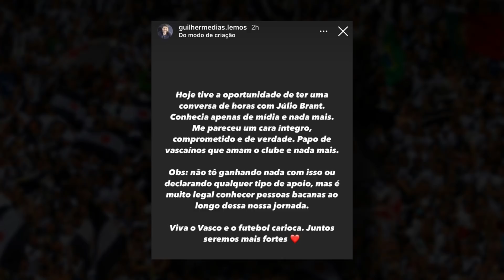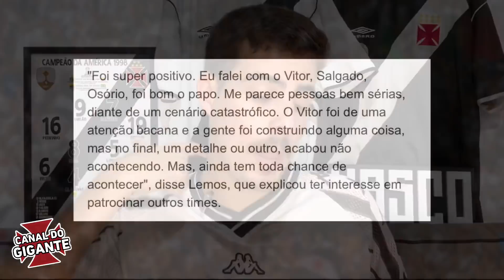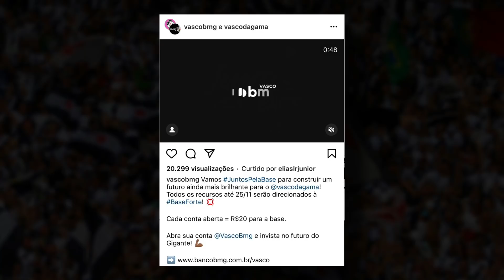SURPREENDEU! Vasco pode ter novos PATROCINADORES e Cabo demitido do GOIÁS! I Notícias do Vasco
Grupo Rao quer ser o novo patrocinador do Vasco, Marcelo Cabo demitido do Goias, Fernando Diniz preocupado para Vasco x CSA, jogo do Vasco na Vasco tv ao vivo, classificação da série B e todas as notícias do Vasco!

Mario Coelho falou sobre as vasco noticias de hoje contratações? Atenção Vascaínos falou sobre as vasco noticias? Vasco x CSA vai ter torcida do vasco? Quer ficar por dentro da noticias do vasco hoje? Então de uma olhada no vídeo do Canal do Gigante Vasco!

Nos ajude dando aquela moral que só o Vascaíno sabe dar.
•Vídeo todos os dias 12h e 18h